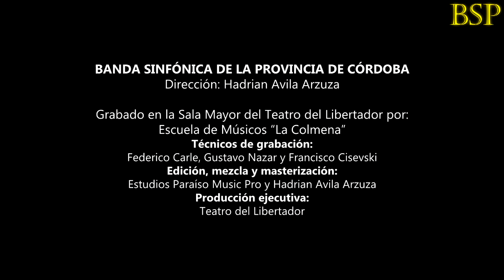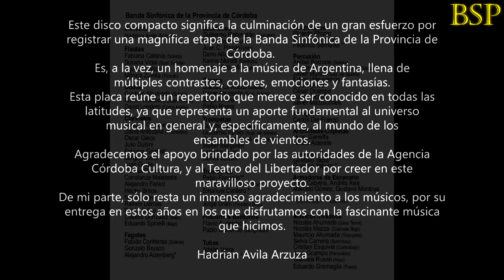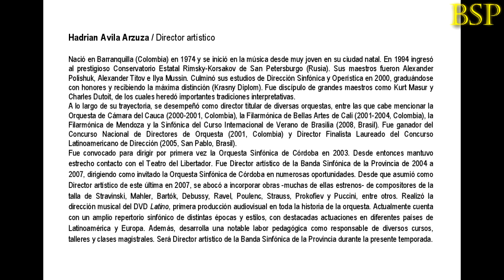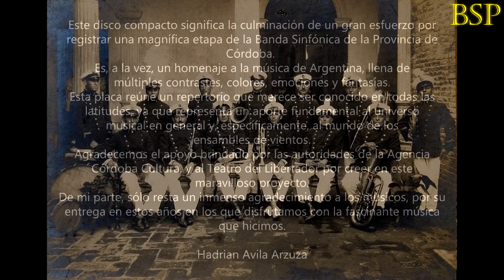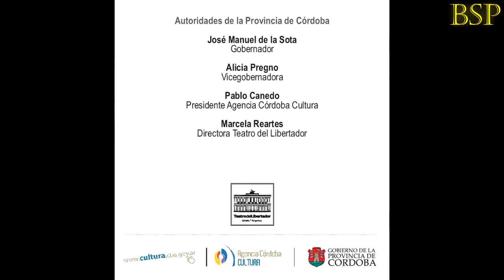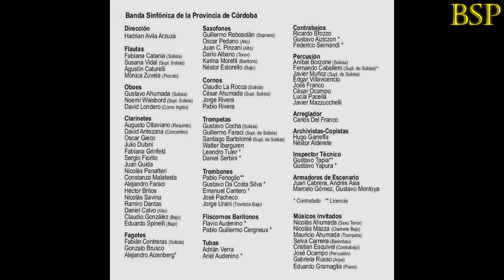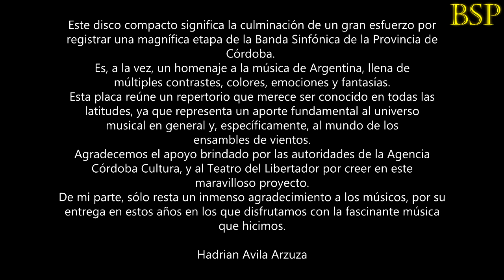BANDA SINFÓNICA DE LA PROVINCIA DE CÓRDOBA - CD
BANDA SINFÓNICA DE LA PROVINCIA DE CÓRDOBA
Dirección: Hadrian Avila Arzuza

01 - Teodoro Castro - Dos escenas pampeanas • Triste 0:00
02 - Teodoro Castro - Dos escenas pampeanas • Malambo 4:20
03 -  Astor Piazzolla - Serie de tangos para orquesta • Nº 1 Allegretto (arr. Roberto Fiore) 7:14
04 -  Astor Piazzolla - Serie de tangos para orquesta • Nº 2 Moderato (arr. Hadrian Avila Arzuza) 15:33
05 -  Astor Piazzolla - Serie de tangos para orquesta • Nº 3 Vivace (Fuga) (arr. R. Fiore) 24:10
06 -  Néstor Alderete - Ca á, la leyenda de la yerba mate 29:03
07 - Gerardo Matos Rodríguez - La Cumparsita (arr. T. Castro) 42:23
08 -  Alberto Ginastera - Danza final, Malambo (transcr. N. Alderete) 45:51

Grabado en la Sala Mayor del Teatro del Libertador por:
Escuela de Músicos “La Colmena”
Técnicos de grabación:
Federico Carle, Gustavo Nazar y Francisco Cisevski
Edición, mezcla y masterización:
Estudios Paraíso Music Pro y Hadrian Avila Arzuza
Producción ejecutiva:
Teatro del Libertador